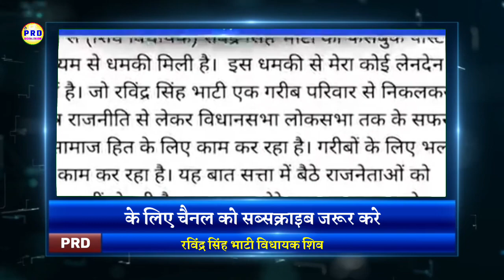भाटी को धमकी रोहित गोदारा ने नही दी - ravindr Singh bhati News| ravindr Singh bhati balotra news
Lok Sabha Election 2024: रविंद्र सिंह भाटी (Ravindra Singh Bhati) बालोतरा एसपी ऑफिस के सामने अपने समर्थकों के साथ धरने पर बैठे हैं. रविंद्र सिंह भाटी (Ravindra Singh Bhati) के विरोध प्रदर्शन को कुछ फेसबुक पेज पर लाइव चलाया जा रहा था.  इस दौरान कमेंट में रोहित गोदारा (Rohit Godara) कपूरीसर नाम के फेसबुक अकाउंट से रविंद्र सिंह भाटी को जान से मारने की धमकी मिली है.उन्होंने कहा, "ऐसी धमकियां और थ्रेट कॉल्स पहले भी आते रहे हैं. जाके राखो सांइया मार सके न कोई.